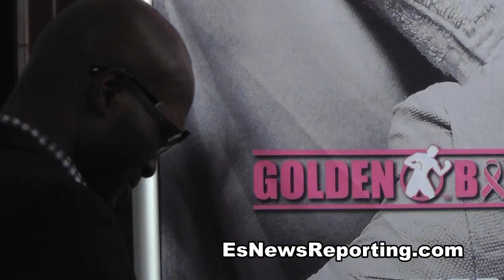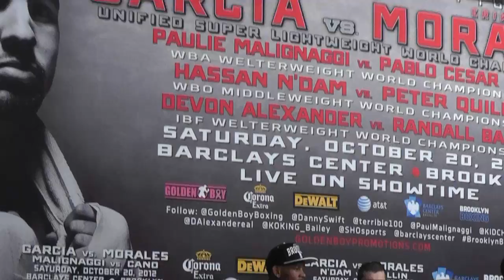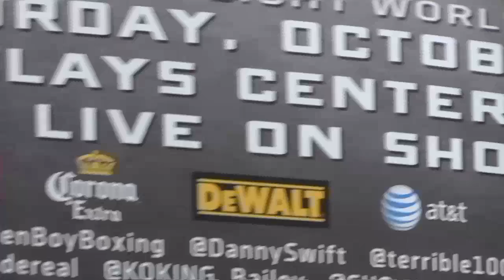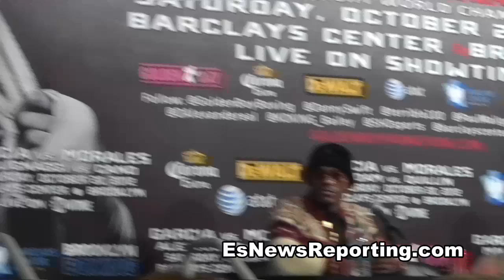richard schaefer danny jacobs dmitry salita post fight presser